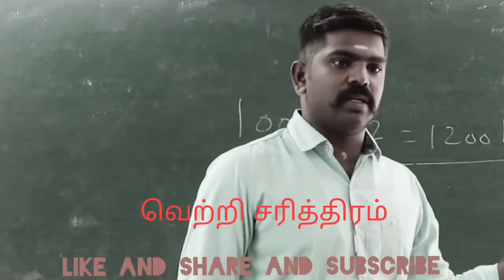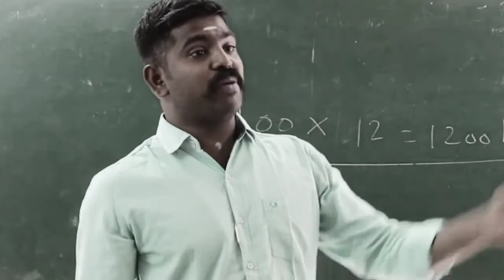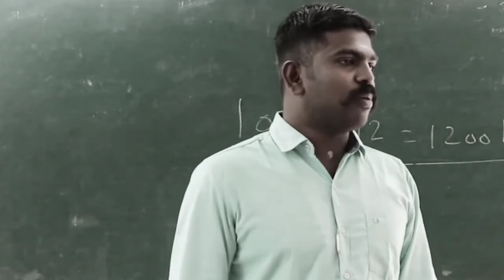Akash sir motivation for tnpsc students/motivation in tamil